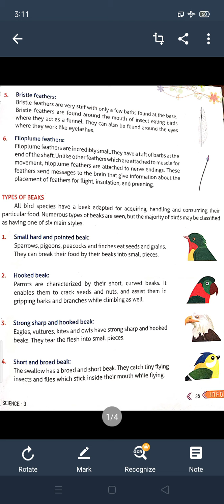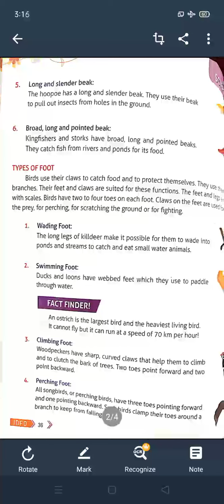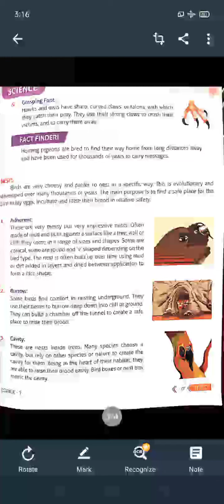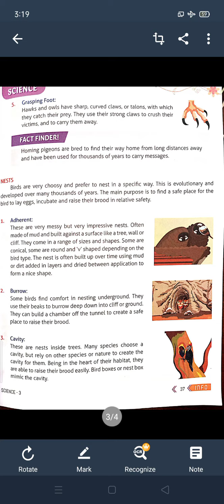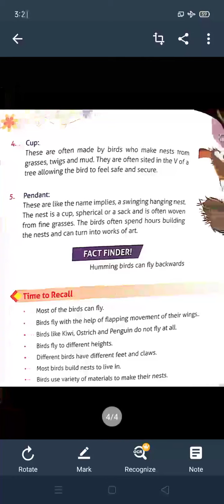3rd icse science